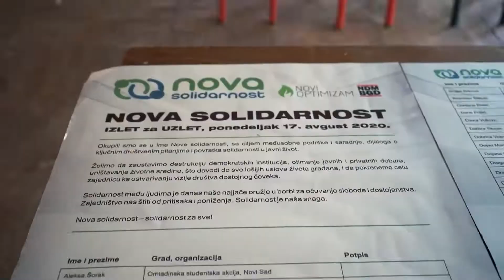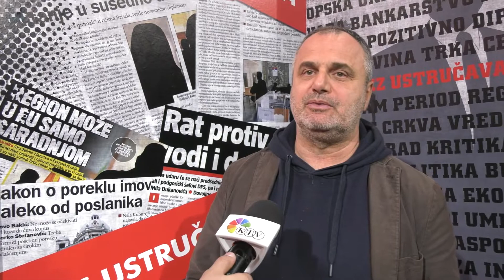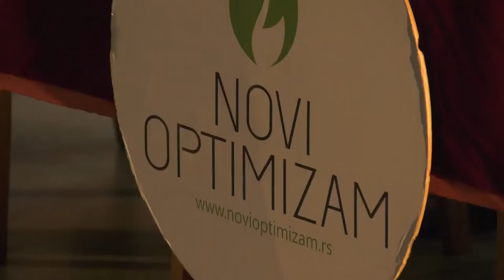Branislav Guta Grubački - Zašto nisu uspele prvobitne ideje Novog optimizma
Ideja pokreta Novi optimizam o Banatskom univerzitetu i ideja o Zrenjaninu kao otvorenom gradu nisu realizovane jer su ih mnogi političari, prema rečima osnivača pokreta Branislava Gute Grubačkog, bagatelisali i koristili i još uvek ih koriste samo u marketinške svrhe.